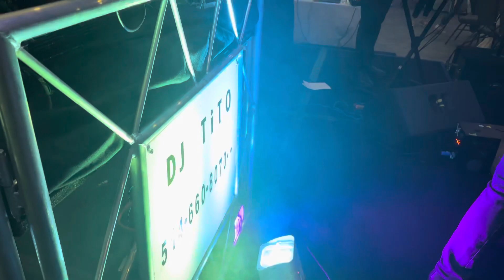تعالي ادلعك - المهرجان المصري باوتاوا EGYPTIAN FESTIVAL IN OTTAWA 2023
نجم الغناء المصري عمرو علي يتألق في المهرجان المصري باوتاوا 2023